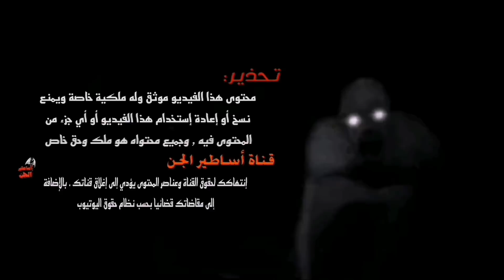قصص جن .الجن السفلي .خطفو خالي في الصحراء .رحلة بريه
قصص جن .الجن السفلي .خطفو خالي في الصحراء .رحلة بريه.رجل يسكن البر اقوه قصه جن ممكن تسمعه عن البر .رحله بريه. طلعه بر. طلعة بريه. الصحراء الكبرى. قصه رعب في بر السعوديه. قصص رعب. قصص مرعبه. جن الصحراء. جن الغول في الصحراء.  قصص مرعبه حدثت في البر
قناة اساطير الجن. تقدم.قصص رعب.قصص جن.قصص حقيقيه.قصص واقعيه.
قصص العالم الاخر.وكل مايخص.ماوراء الطبيعه.
المستمعين الكرام ارسلو قصصكم عله حساب الانستا
  قصص وحكايات.شترك وفعل الجرس                                                                                                    قصه جن _قصه رعب_ مشاهده ممتعه
قناة أساطير الجن. تقدم. قصص جن. قصص رعب. قصص واقعيه. قصص. مؤثره. قصص بوليسيه.تحضير الجن. الرقيه الشرعيه. علاج السحر. السحر الاسود. حقائق من كتب السحر. كتاب العزيف. كتاب السحر الأحمر. كتاب شمس المعارف الكبرى